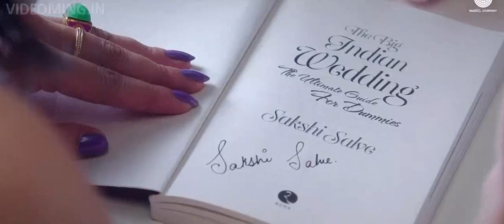Teddy Bear Kanika Kapoor Ft Ikka Singh Full HDvideoming in